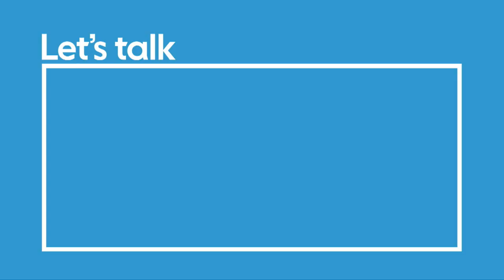Neutrality - Has the Swiss way fallen out of favour? (French version with English subtitles)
One question is becoming increasingly pressing for Switzerland: Is its neutrality model still viable? Watch our discussion with philosopher Katja Gentinetta and historian Sacha Zala.